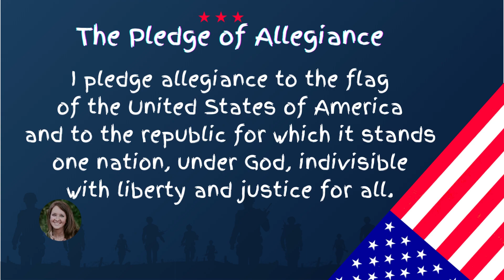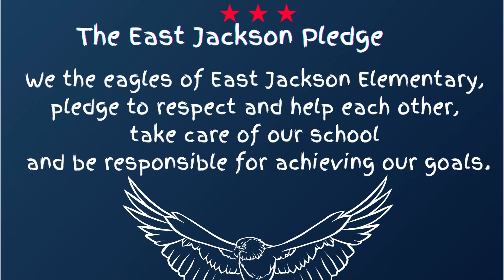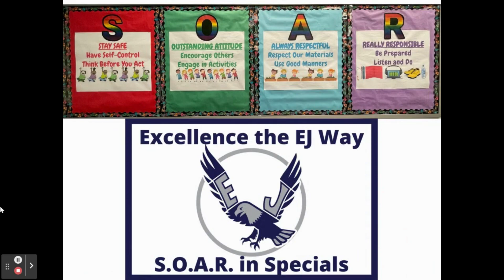Monday, March 5, 2023